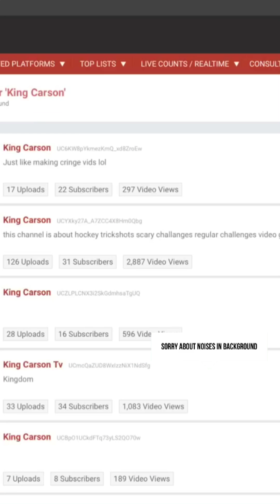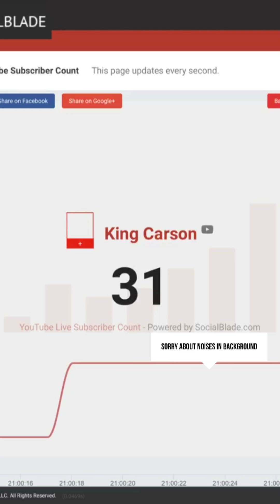Fin all got it on camera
Thx(null)